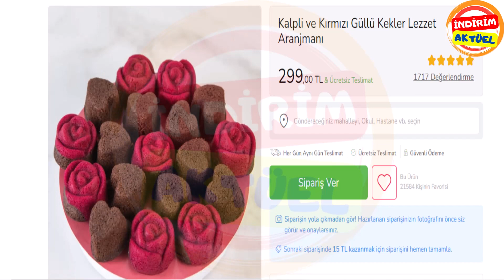Bonnyfood Fiyatları || Yenilebilir Çiçek Çeşitleri || Çiçeksepeti .com da